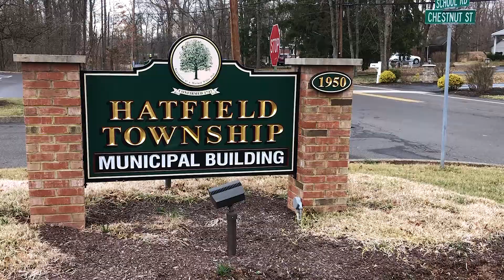Williams: We Need to Do More for Our Volunteers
During a House Democratic Policy Committee Hearing, Pa. state Rep. Dan Williams showed his support for volunteer first responders. He discusses legislation that he and his colleagues are working on to benefit all men and women who volunteer as firefighters and EMTs.